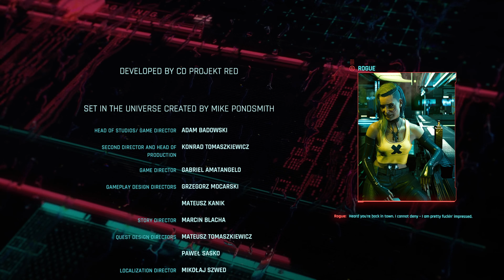CYBERPUNK 2077 - PHANTOM LIBERTY DLC Update 2.0 - Gameplay Walkthrough No Commentary Part 8 ENDING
Cyberpunk 2077 Phantom Liberty DLC Update 2.0 gameplay walkthrough contains the DLC main story missions and side quests. It features the new 2.0 update with completely reworked skill system, graphical updates and many bug fixes. The footage was captured in 60 fps and Ultra details.

**ENDING** This is the King of Pentacles ending showing the aftermath of all the choices.

I hope you enjoyed it as much as I did 😃

Cyberpunk 2077 is an open world RPG game with First Person Shooter elements. Created by CD Project RED and published in 2020 for PC, PS4 and XONE. Updated with PS5 and Xbox Series X support in 2022.